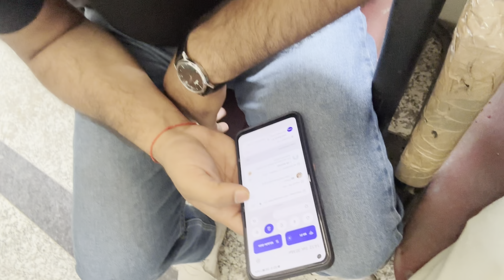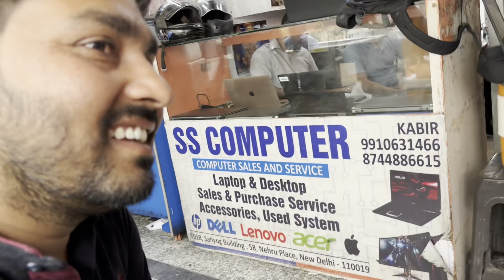FIRST VLOG OF MY LIFE ,NEHRU PALACE ,DELHI.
THIS IS MY SECOND TIME  AT NEHRU PALACE IN DELHI